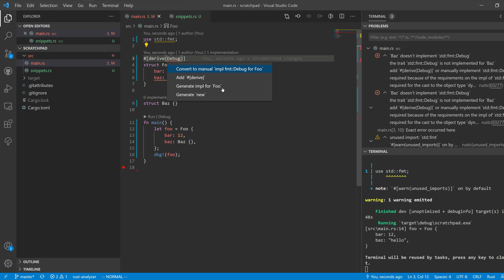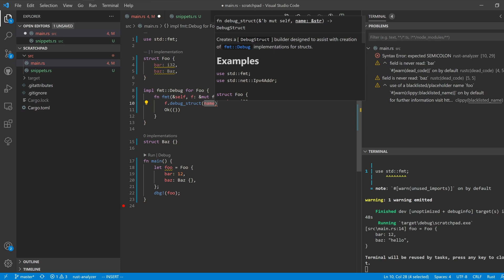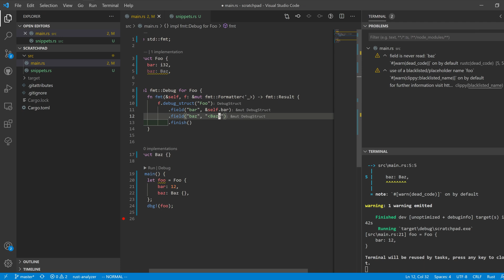Debug Formatters in Rust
A quick video covering Rust's debug formatters